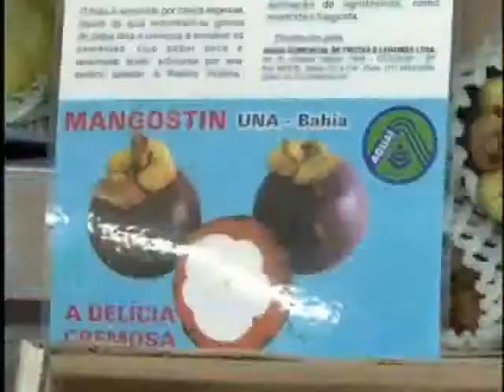GABRIELA VAZ - MINI ON LINE - FRUTAS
Uma visita no Mercado Municipal de Poços, e as dicas de frutas para você se deliciar..muitas variedades e frutas exóticas.